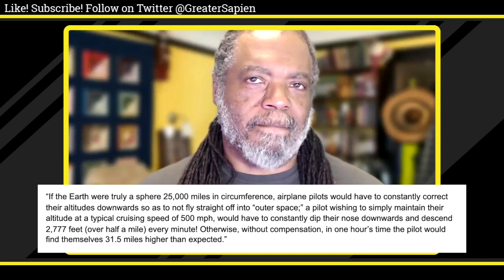"200 Proofs" Debunked #15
Explanatory Wolfie6020 videos